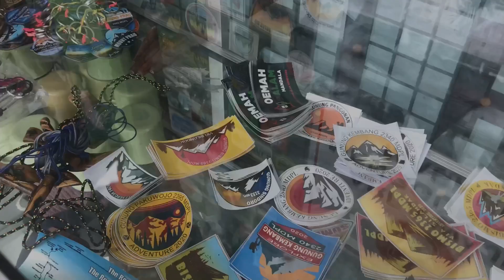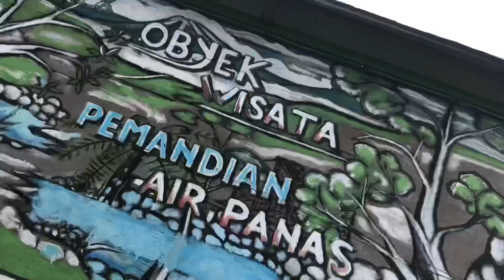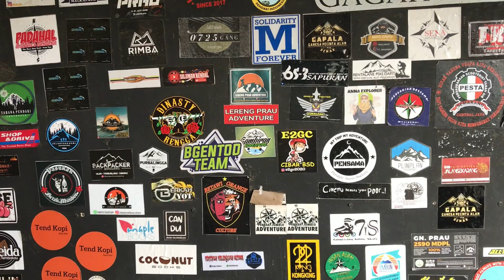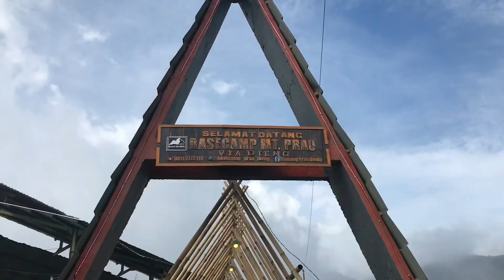TANPA ARAH 33 : DESA TERTINGGI DI PULAU JAWA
Desa Sembungan yang terletak di kawasan Dieng, Wonosobo, Jawa Tengah ini menjadi desa tertinggi di Pulau Jawa.

Hal ini dikarenakan Desa Sembungan berasa di ketinggian 2.260 meter diatas permukaan laut (mdpl) masih berada di atas Desa Ranu Pani di lereng Gunung Semeru yang berada di ketinggian 2.100 mdpl.

Sapa saya di Instagram dengan nama yang sama @yose8rz